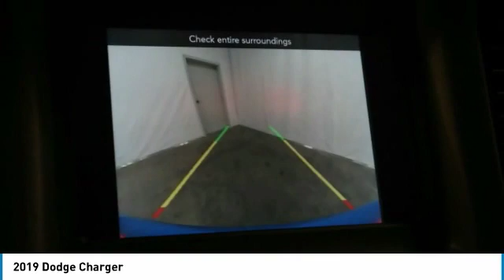2019 Dodge Charger Birmingham AL DO19604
2019 Dodge Charger

*Bluetooth* *Satellite Radio* *Save on gas knowing this Charger gets 30.0 MPG!* brbrWhere the Sale Never Ends! Price Protection Promise, FREE Oil Changes & Wiper Blades for LIFE! brbrThe next step? Give us a call to confirm availability and schedule a hassle-free test drive!